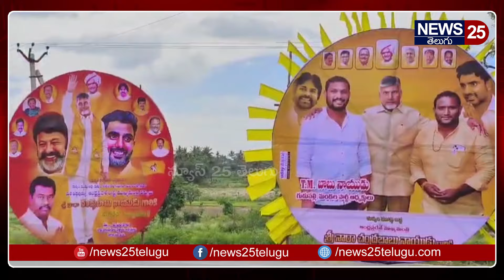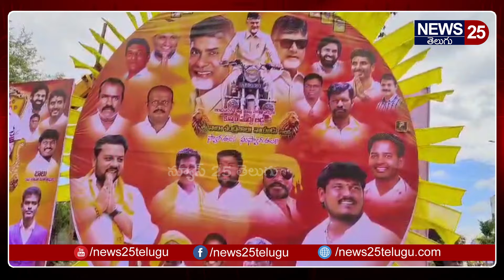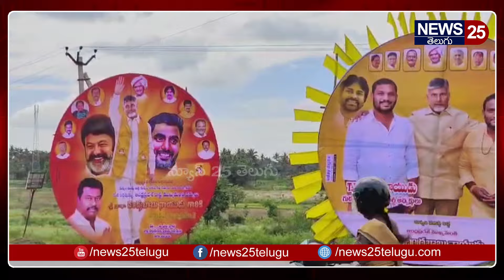కుప్పంలో చంద్రబాబు హెలికాఫ్టర్ ల్యాండ్ అయ్యే చోట ఏం జరిగిందో చూడండి | CHandrababu